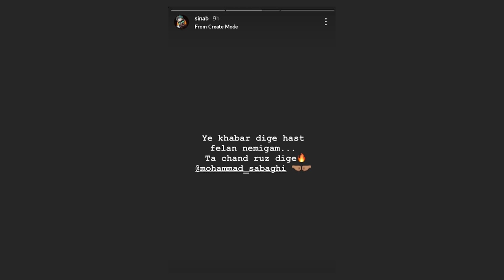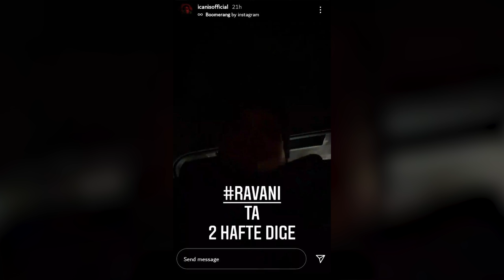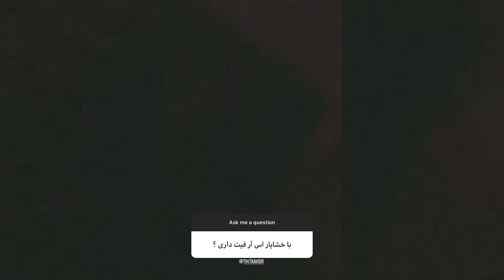اخبار رپی : قطعی شدن همکاری یاس و پیشرو با تک ناین + اخبار یک هفته گذشته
پیش فروش مجموعه مینیمال «دست ساز»  از آئین آغاز شد

ترک "راه میرم" از خلسه علی پاشا و پی دی سی

ترک دلنوشت از  اوج

ترک چشماموبستم  از دانیال

ترک چی ها از مافی

ترک از ننال آرتا ، کوروش ، ام جی ، ویلسون ، مونتیگو

ترک دست از گرمی موئر

ترک گشنه از بامداد

فری استایل جدید آرش سرطان

موزیک ویدیو شوک از لیتو

اجرا تورج پارازیت

اجرا پارسالیپ

اجرا تهم

بازخوانی برخی ترک های 70 از جیدال

اجرا آرمین رابر

اجرا پدی آی

ترک حاضری از هیپ هاپولوجیست و سزاوار

ترک بعد تو از آیسم

موزیک ویدیو  بین آسمون و زمین از کیا رپ و شرمین

 ترک جدید هولمن از یسنا و چارلیک

ترک سرب از آپریا

ترک مصر باستان از evigo

ترک"خون ریال مادر" از گویا

موزیک ویدیو smw از افتاهیل